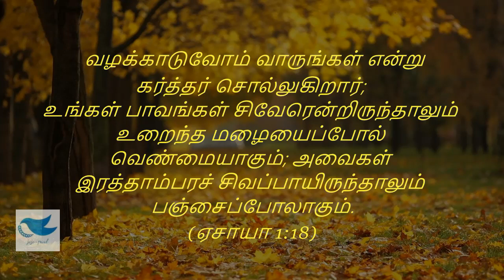TPM | காலை மன்னா | ஜனவரி 13 | உறைந்த மழையின் பண்டசாலை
any suggestion regarding videos can be mention in comment section